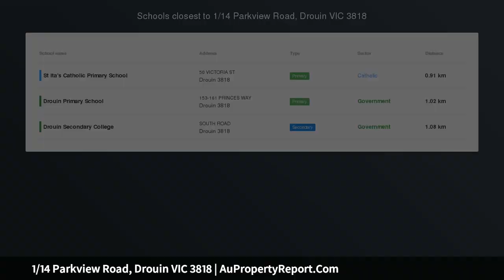1/14 Parkview Road, Drouin VIC 3818 | AuPropertyReport.Com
1/14 Parkview Road, Drouin VIC 3818
Property Type: house
Bedrooms: 3
Bathrooms: 3
Car Space: 2
WHEN COMFORT &amp; LOCATION IS EVERYTHING